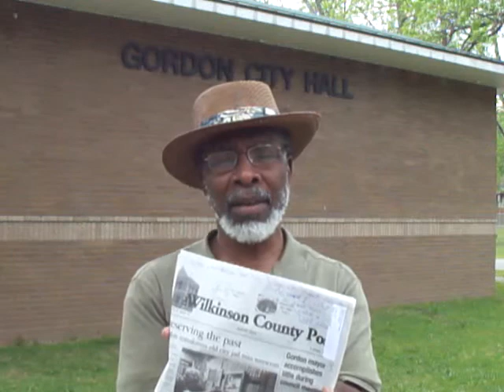#2. Gordon Georgia & Black Mayor's Challenge Fro State Officials